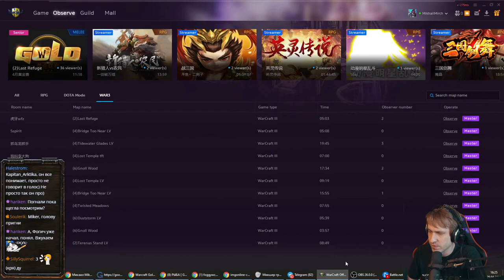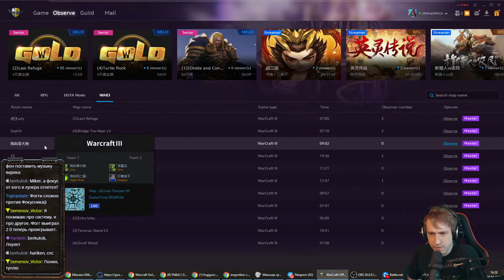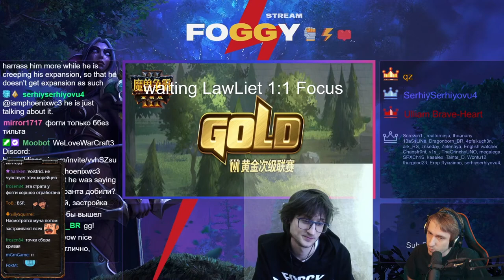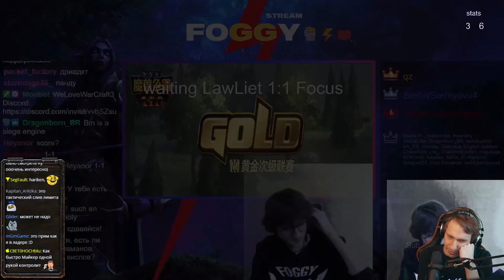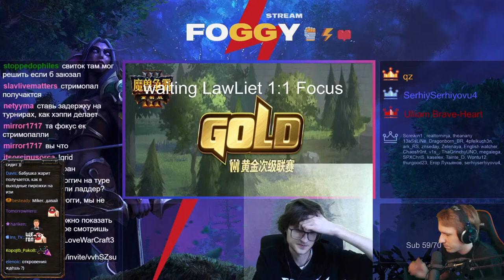WGL Foggy (NE) vs FoCuS (Orc) 2 set с Майкером